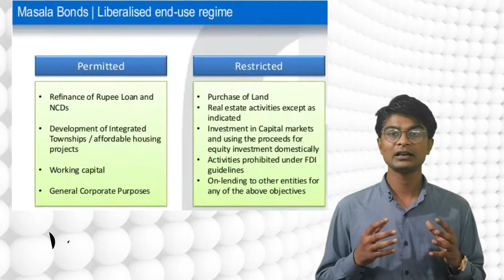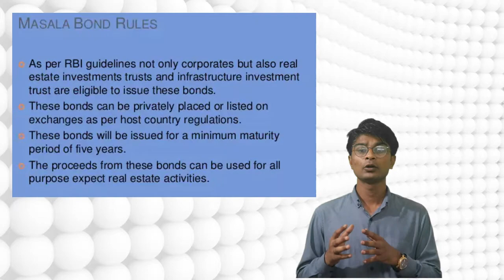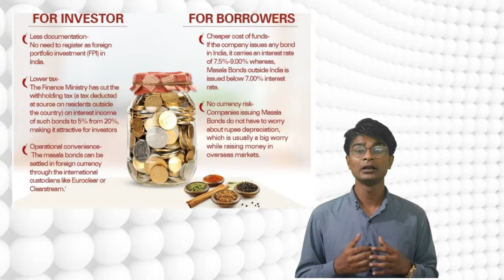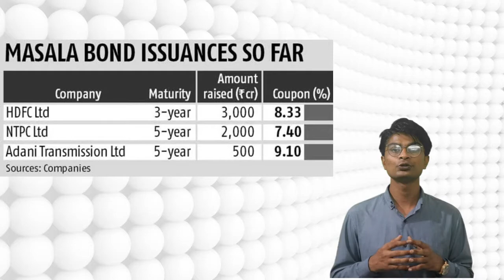What is Masala Bond | Objective of Masala Bond | मसाला बॉन्ड | भारत के बाहर जारी किए बॉन्ड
मसाला बॉन्ड भारत के बाहर जारी किए गए बॉन्ड हैं, लेकिन वहाँ के स्थानीय मुद्रा के बजाय भारतीय रुपए में दर्शाए जाते हैं। मसाला एक भारतीय शब्द है। इस शब्द का उपयोग अंतर्राष्ट्रीय वित्त निगम (IFC) द्वारा भारत की संस्कृति और व्यंजनों को बढ़ावा देने के लिए किया गया था।
Masala Bonds are rupee-denominated bonds. It is a debt instrument issued by an Indian entity in foreign markets to raise money, in Indian currency, instead of dollars or local denominations.
These are the bonds issued outside India, by an Indian entity, in Indian currency
The major objectives of Masala Bonds are to fund infrastructure projects, ignite internal growth (via borrowings) and internationalize the Indian rupee
In case of any risk, the investor has to bear the loss and not the borrower.
The International Finance Corporation (IFC), the investment branch of the World Bank issued 10-year, 10 billion Indian rupee bonds in November 2014 to increase foreign investment in India and mobilize international capital markets to support infrastructure development in the country.